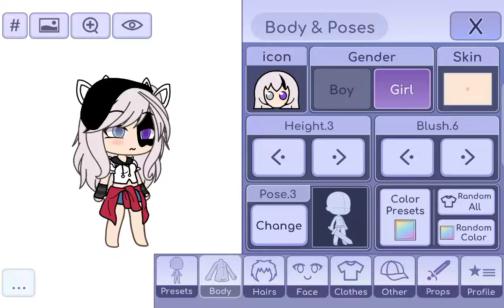@awhblair!1?! @twinklestarzmoon5275 :D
@awhblair!1?! @awhblair!1?! @awhblair!1?! @awhblair!1?! @awhblair!1?!